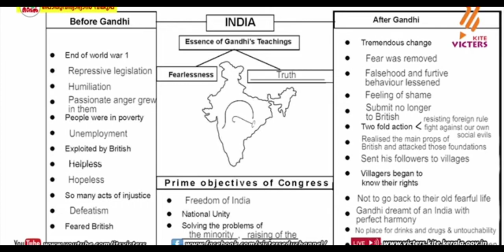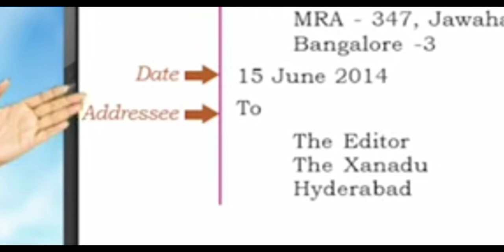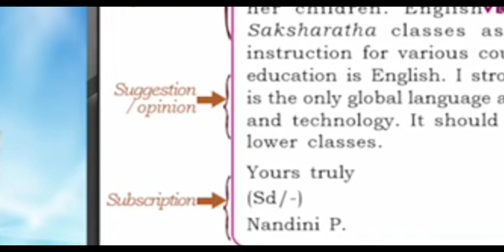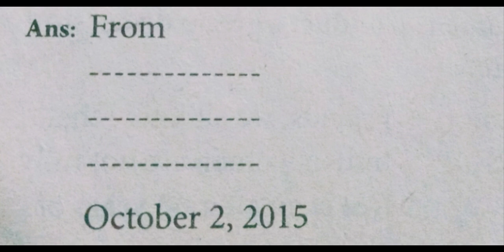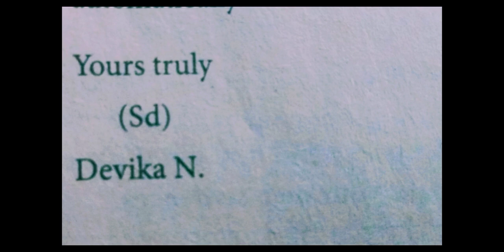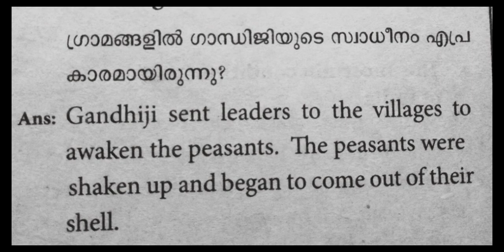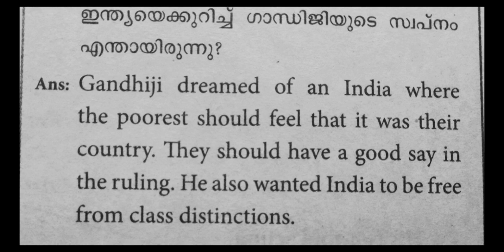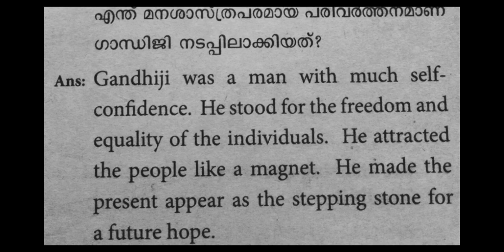letter to the editor of a newspaper plus one english assignment answers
write a letter to the editor of a newspaper on the topic the need for installing garbage bins  in your locality